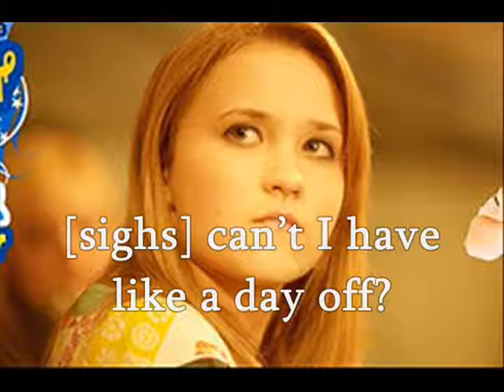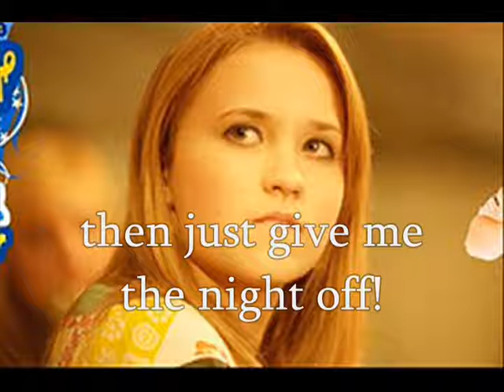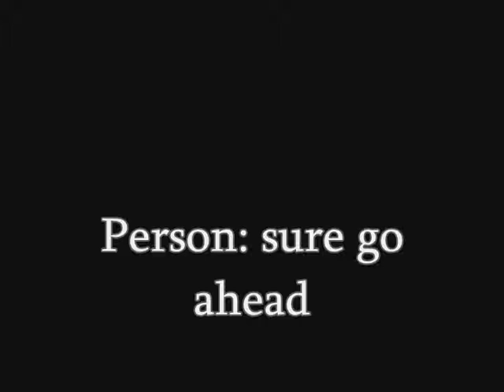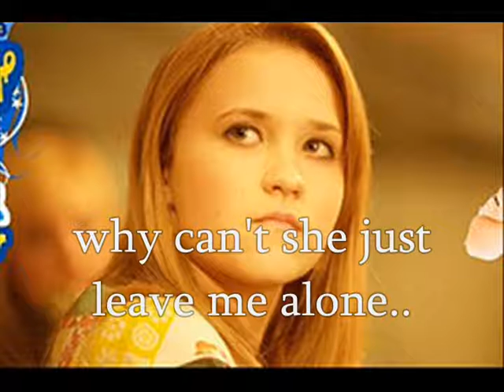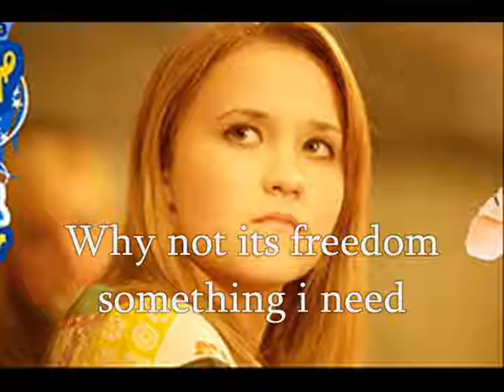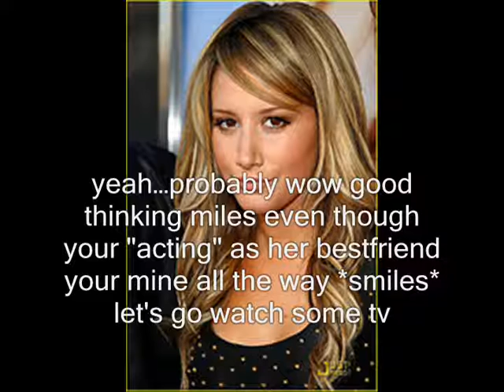Mortality Can't Come Through Us Part 1 [In my dreams a girl comes]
Hello:]
I want to thank romuchiz for the awesome opening credit and she thought of the name so i dedicate this first episode to her:]
Let's see...10 comments for the next one:]
Oh don't worry Selena was the first new character to have powers the next part there will be the beginning of Joe some of you guys I bet are stoke!
Anyway, before you get confused There are 5 vampires in this story they just live together there close like brother and sister:] just clearing that up before people get confuzeled:]
Oh can you guys comment on A Jemily Story cause I might deleted it tomorrow:[ I work really hard on that and i dont get feedback anymore://
Anyway!!
Did you like the first part i honestly am never good at opening up the movie was it boring at all?? be honest

xoxo Georgie xoxo